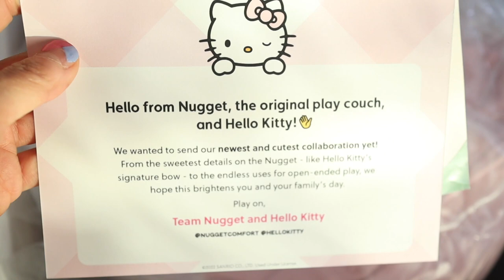Hello Kitty Nugget Play Couch Sofa Honest Review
I received this for free from Nugget to review.